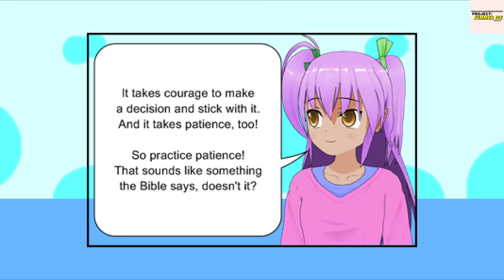Welcome to Pammy's Story in the World of Project: Summer Ice (Visual Novel)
Complete Level 9 (GOLD)
Complete Level 9